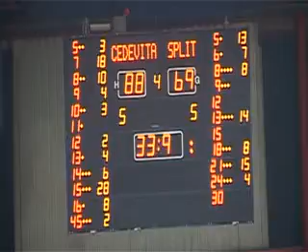2.kolo lige za prvaka Cedevita lagano sa Splitom